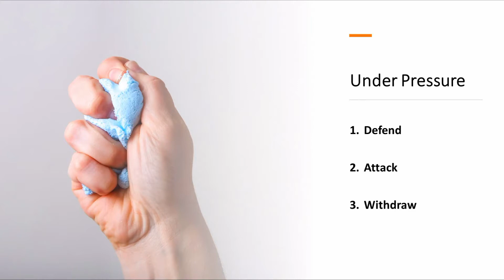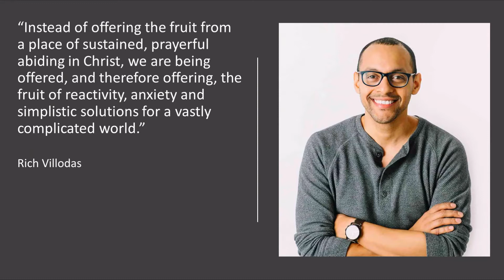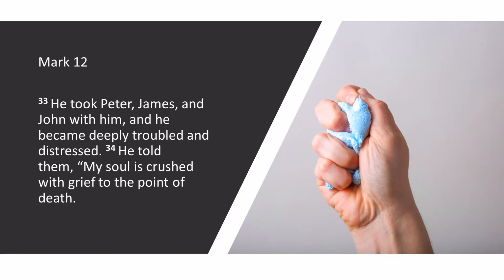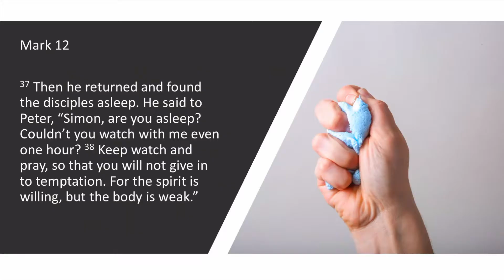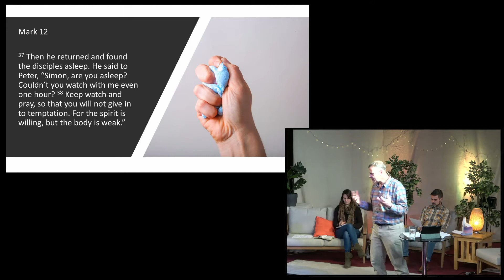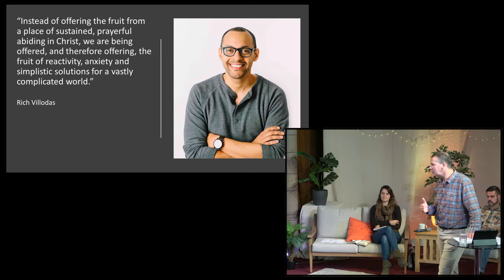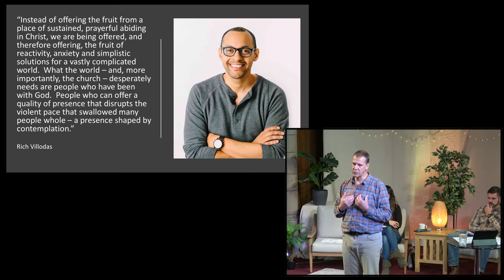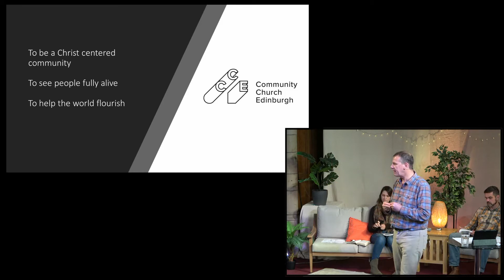Can Jesus offer me a way to cope when I am under pressure?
Under Pressure Part 2 - Rupert Ward - 25th September 2022

Following on from 'Under Pressure 1' Rupert refers again to Mark 14;27-50. Last week we looked at how the disciples reacted (with defensiveness, withdrawal or attack), but this week we look at the response of Jesus. Rupert explores how Jesus offers us a different way we can respond, a way that is hopeful and life-giving during the complex and pressured times in our lives.

If this is your first time joining us or you have questions/comments, we would love to hear from you.

To find out more about CCE and what activities you can get involved with, please visit our - where you can sign up to our weekly newsletter.